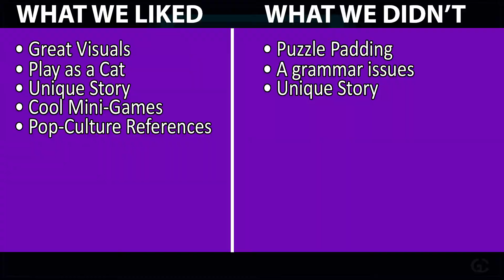Bullet Points - Tales of the Neon Sea